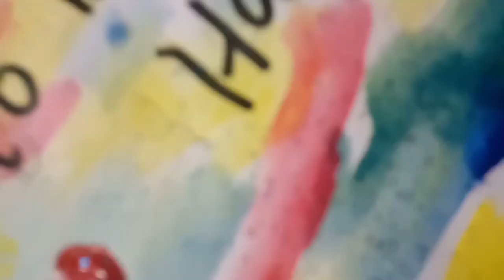Photo Frame | Step By Step | Flamingo Arts